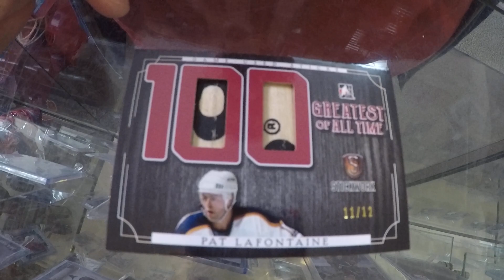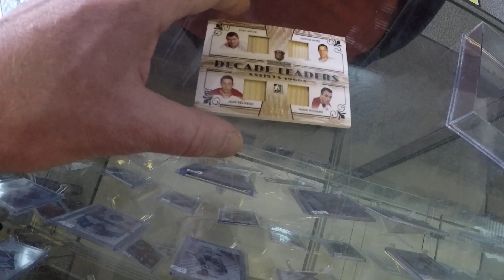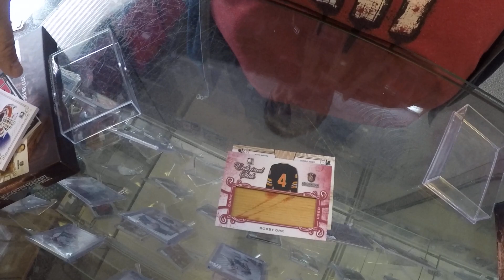71st Customer Box Break - 2016-17 Leaf Stickworks - Sick pull alert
1st video of Leaf Stickwork for the store. See our photo album on our facebook page 2016-17 Stickwork for more pulls.  Definitely a solid hit - one of the all-time greats.  So far the boxes Jason has seen in the store - stickworks is a massive hit.  And going quickly.